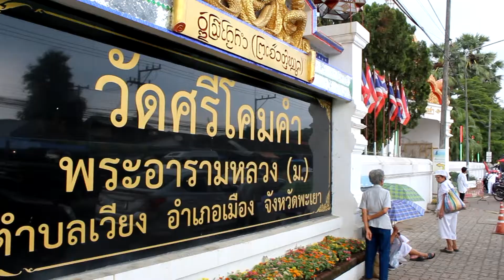แปดเป็ง..วิสาขบูชาที่วัดพระเจ้าตนหลวง ปี 2560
ประเพณีแปดเป็งพระเจ้าตนหลวงเป็นงานประเพณีของ เมืองพะเยา ว่ากันว่ายิ่งใหญ่ที่สุดและสำคัญอย่างยิ่งของ จ.พะเยาหรืออาจจะกล่าวๆได้ว่าสำคัญและยิ่งใหญ่ในล้านนาก็ว่าได้ เนื่องจากมีการจัดงานสืบทอดกันมาอย่างยาวนานนับร้อยปี เมื่อถึงเทศกาลประเพณีดังกล่าว ผู้คนจากทั่วสารทิศจะเดินทางมาสู่ จ.พะเยาเพื่อกราบนมัสการขอพรจากองค์พระเจ้าตนหลวง พระศักดิ์สิทธิ์คู่บ้านคู่เมืองล้านนาและสร้างธรรมบารมีให้กับตนเองอย่างคับคั่ง

วันนี้เป็นวันวิสาขบูชา กระผมเอง ยุทธภูมิ นามวงศ์ สารสนเทศเพื่อชุมชน..ขอทำบุญรับอาสาเป็นผู้ถ่ายทอดเรื่องราว วัฒนธรรม ประเพณีอันดีงามนี้ ให้ท่านผู้ชมได้ชมบรรยากาศงานบุญวันนี้...ในวันแปดเป็ง ไหว้สาพระเจ้าตนหลวง..เป็นภาษาคำเมืองเหนือ..

สำหรับพระเจ้าตนหลวงเป็นพระพุทธรูปขนาดใหญ่สร้างขึ้นในปี พ.ศ. 2034 ตรงกับรัชสมัยของพญายอดเชียงราย กษัตริย์ล้านนาแห่งราชวงศ์มังราย และสมเด็จพระรามาธิบดีที่ 2 แห่งราชวงศ์สุพรรณภูมิ พระมหากษัตริย์ของกรุงศรีอยุธยา แล้วเสร็จในปี พ.ศ. 2067

พระเจ้าตนหลวงเป็นพระพุทธรูปปูนปั้นปิดทอง ปางมารวิชัย ศิลปะสกุลช่างเชียงแสน ปูนปั้น ปิดทอง ขนาดความกว้าง 14 เมตร สูง 16 เมตร เป็นพระพุทธรูปที่มีขนาดใหญ่ที่สุดในดินแดนล้านนา ประดิษฐานอยู่ภายในวัดศรีโคมคำ ตำบลเวียง อำเภอเมือง จังหวัดพะเยา และในทุกปีในช่วงวันแปดเป็งจะมีประเพณีนมัสการพระเจ้าตนหลวง ที่มีผู้คนหลั่งไหลร่วมงานกันเป็นจำนวนมาก

พระเจ้าตนหลวง เป็นพระประธานอยู่ในวิหาร วัดศรีโคมคำ จังหวัดพะเยา สร้างขึ้นในปี พ.ศ. 2034 ตรงกับรัชสมัยของพญายอดเชียงราย กษัตริย์ล้านนาแห่งราชวงศ์มังราย และสมเด็จพระรามาธิบดีที่ 2 แห่งราชวงศ์สุพรรณภูมิ พระมหากษัตริย์ของกรุงศรีอยุธยา พระเจ้าตนหลวงเป็นพระพุทธรูปปูนปั้นปิดทอง ปางมารวิชัย ศิลปะสกุลช่างเชียงแสน เป็นพระพุทธรูปที่มีขนาดใหญ่ที่สุดในดินแดนล้านนา
พระเจ้าตนหลวงเป็นพระพุทธรูปคู่บ้านคู่เมืองพะเยา เดิมชื่อ พระเจ้าตนหลวงทุ่งเอี้ยงเมืองพะเยา เนื่องจากสร้างขึ้นบริเวณริมหนองเอี้ยง ต่อมาในปี พ.ศ. 2482 กรมประมงได้มีการก่อสร้างประตูกั้นน้ำ ทำให้แม่น้ำอิงและลำห้วยต่าง ๆ เอ่อล้นท่วมหนองเอี้ยงเป็นบริเวณกว้าง จนเกิดเป็นบึงขนาดใหญ่ ซึ่งภายหลังเรียกว่ากว๊านพะเยา ทำให้พระเจ้าตนหลวงประดิษฐานอยู่ริมกว๊านพะเยามาจนถึงทุกวันนี้

สำหรับคำว่า “แปดเป็ง” นั้นเป็นภาษาพื้นเมืองของชาวล้านนาโดยแยกออกเป็นสองคำ คือ แปด กับคำว่า เป็ง คำว่า “ แปด ” ก็คือวันเพ็ญเดือน 8 (เหนือ) ทางภาคกลางถือว่าเป็นเดือน 6 ซึ่งการนับเดือน คนทางภาคเหนือโดยเฉพาะแถบล้านนาจะนับเดือนไวกว่าคนทางภาคกลางไปสองเดือน ดังนั้นพอถึงเดือน 6 อันเป็นเดือนที่เสวยฤกษ์วิสาขะ หรือวันวิสาขบูชา (วันเพ็ญเดือน 6 ) คนทางเหนือจึงถือว่าเป็นเดือน 8 คำว่า “เป็ง” ก็คือคืนวันเพ็ญ หรือคืนที่พระจันทร์เต็มดวงนั้นเอง ซึ่งมีค่าแทนคำว่า วันเพ็ญขึ้น 15 ค่ำ เมื่อรวมสองคำเข้าด้วยกันว่า “ แปดเป็ง” จึงมีความหมายว่า วันเพ็ญเดือน 6 (8 เหนือ) พระจันทร์เต็มดวงเสวยฤกษ์วิสาขะ ขึ้น 15 ค่ำ นั่นเอง

ไหว้สาสักการะพระเจ้าตนหลวง ครบรอบ 526 ปี พระพุทธรูปศักดิ์สิทธิ์คู่บ้านคู่เมืองขนาดใหญ่ที่สุดในล้านนา ของชาวพะเยาโดยการจัดงานประเพณีแปดเป็ง ไหว้สาสักการะพระเจ้าตนหลวง ครบรอบ 526 ปี พระพุทธรูปศักดิ์สิทธิ์คู่บ้านคู่เมืองขนาดใหญ่ที่สุดในล้านนา เพื่อเป็นการสักการะ พระพุทธรูปศักดิ์สิทธิ์คู่บ้านคู่เมืองขนาดใหญ่ที่สุดในล้านนา และเป็นที่เคารพ สักการะของบุคคลทั่วไป โดยจัดให้มีกิจกรรมทำบุญไหว้พระ ช่วงเทศกาลวันเพ็ญเดือนแปด ตามแบบฉบับล้านนา รวมทั้งสัปดาห์วันวิสาขบูชา ซึ่งจัดขึ้นอย่างยิ่งใหญ่ระหว่างวันที่ 4-10 พ.ค. 60 ที่วัดศรีโคมคำพระอารามหลวง ตำบลเวียง อำเภอเมือง จังหวัดพะเยา

ดังนั้น เพื่อเป็นการให้พุทธศาสนิกชน ในพื้นที่จังหวัดพะเยา และต่างจังหวัด ได้มีโอกาสแสดงความสักการะน้อมถวายเป็นพุทธบูชาแด่องค์สมเด็จพระสัมมาสัมมาพุทธเจ้า และน้อมสักการะองค์พระเจ้าตนหลวงพระพุทธรูปศักดิ์สิทธ์คู่บ้านคู่เมืองพะเยา จึงได้จัดกิจกรรมนี้ขึ้น รวมทั้งเพื่อส่งเสริมประเพณีของท้องถิ่น การท่องเที่ยวของจังหวัดพะเยา ในช่วงสัปดาห์วันวิสาขบูชาด้วย…